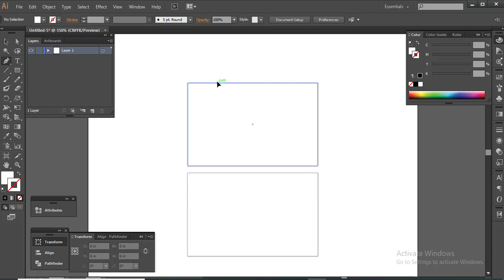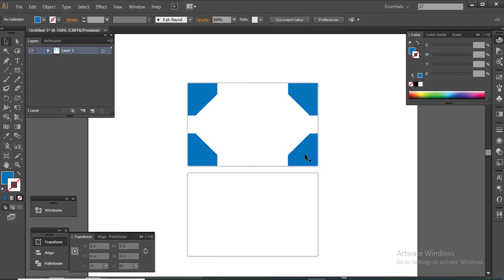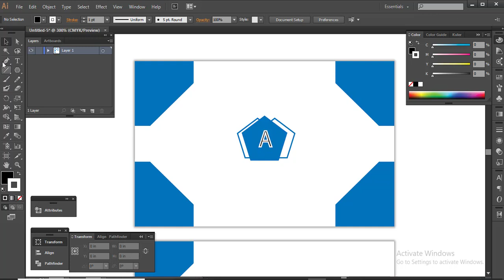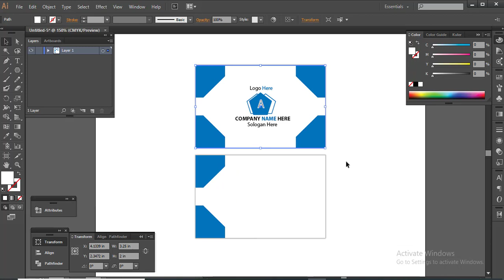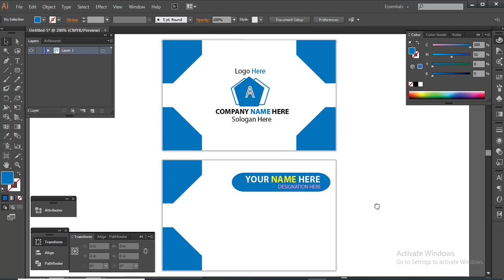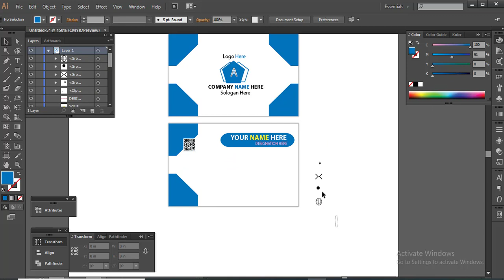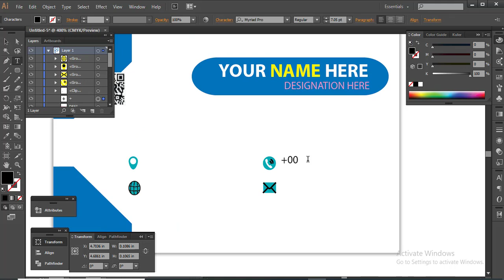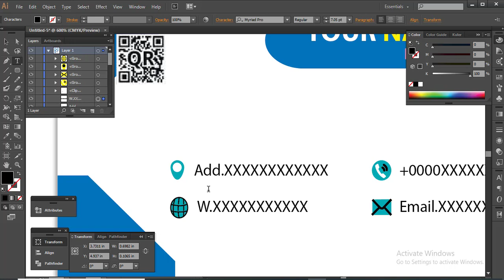How to Design a Professional Card By Illustrator | F HOQUE